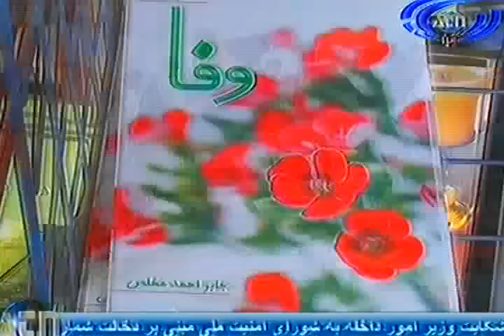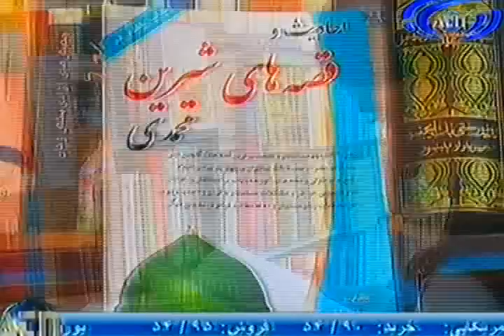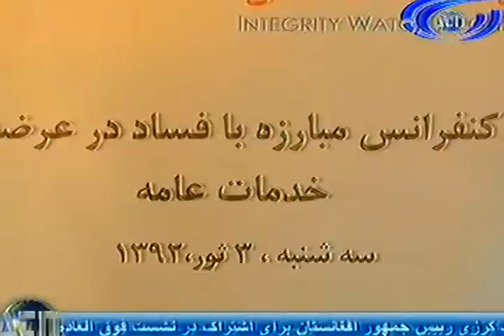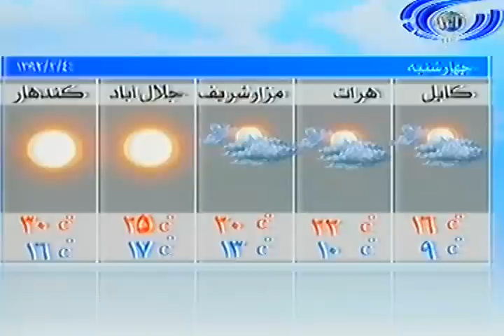Ariana News 23 April 2013 Part Two - DARI